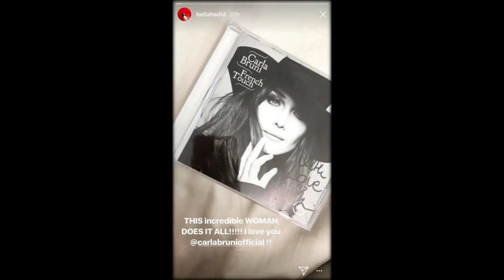Bella Hadid adore le nouvel album de Carla Bruni ! (Photo)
Carla Bruni a sorti un album de reprises le 6 octobre dernier, baptisé "French Touch". Dans cet album, l'épouse de Nicolas Sarkozy reprend les titres les plus célèbres de l'histoire de la musique, en passant par Enjoy the Silence de Depeche Mode à Highway to Hell de AC/DC ou encore Miss You des Rolling Stones.